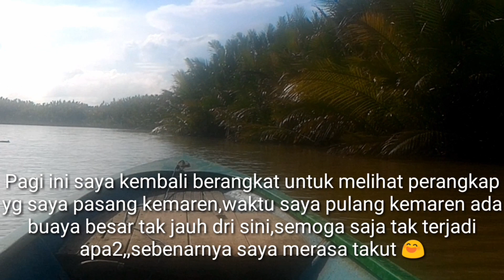Perjalanan menangkap kepiting di sungai Mahakam 4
Saya doakan semoga teman2 semua diberi kesehatan dan dimurahkn rezeki oleh Allah swt
Video ini lanjutan video yg sebelumnya
Kalo ada yg punya saran tentang video saya katakan dikolom komentar